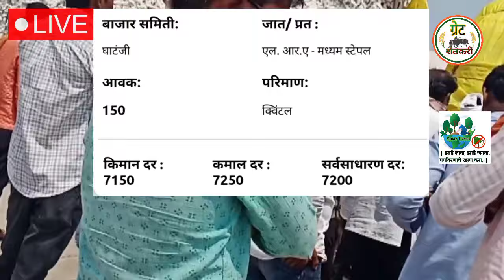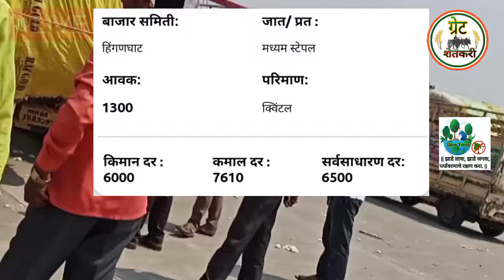⭕ हिंगणघाट कापूस बाजार भाव आजचे | परभणी कापूस बाजार भाव आजचे |kapus bajar bhav today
Upcoming Video

1) kapus bajar bhav today

2) कापूस बाजार भाव आजचे

3) selu kapus bajar bhav today

4) manvat kapus bajar bhav today

5) parbhani kapus bajar bhav today

6) cotton rate today

7) akot kapus bhav

8) कपास के भाव आज

9) aaj ka kapas ka bhav

10) akot kapus bajar bhav today

11) cotton market rate today

12) kapus bajar bhav live

13) today cotton rate

14) today kapus bajar bhav

15) आजचे कापसाचे बाजार भाव

16) आजचे कापसाचे भाव

17) कापूस बाजार भाव

18) कापूस बाजार भाव आजचे live

19) नाशिक मार्केट बाजार भाव

20) मानवत कापूस बाजार भाव

21) kapus bajar bhav update

22) कापूस बाजार भाव अपडेट

23) कापूस बाजार भाव आज

24) kapus bajar bhav

25) kapus bhav today

26) कपास का भाव आज का

27) kapus

28) cotton bhav today

29) kapus market today rate

30) cotton rate

31) cotton market rate

32) kapus bhav

33) bajar bhav today

34) aajcha kapus bhav

35) market bhav today

36) kapus rate today

37) kapus market bhav

38) kapus bhav today Nashik

39) aajcha kapus bajar bhav

40) today's rate of cotton

41) kapus bajar bhav todaylive kapus bazar bhav

42) aajche kapsache bhav

43) kapus bajar bhav today live

44) kapus bajarbhav aajcha

45) कापूस बाजार भाव आजचा

46) कापूस बाजार भाव आजचे

47) कापूस

48) कापूस भाव लातूर

49) कापूस बाजार भाव

50) कपास मंडी भाव आज का

51) नासिक मंडी कपास भाव आज का

52) आजचा कापूस

53) कापूस भाव

54) कापूस बाजार भाव आज

55) आजचे बाजारभाव

56) आजचे कापूस बाजार भाव

57) बाजार भाव आजचे

58) आजचे कापसाचे भाव सांगा

59) महाराष्ट्रातील मख्य बाजार समितीचे कापसाचे भाव

60) मुख्य बाजार समितीचे कापसाचे भाव

61) नाशिक जिल्ह्यातील आजचे कापसाचे बाजार

62) कापसाचे बाजार भाव आज

63) अकोट कापुस बाजार भाव